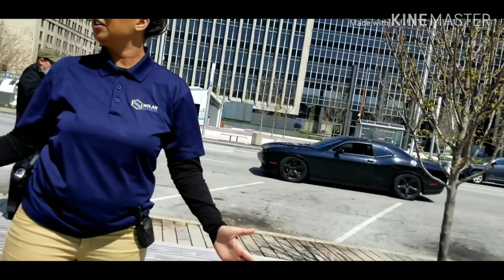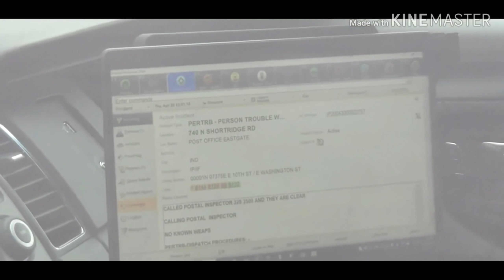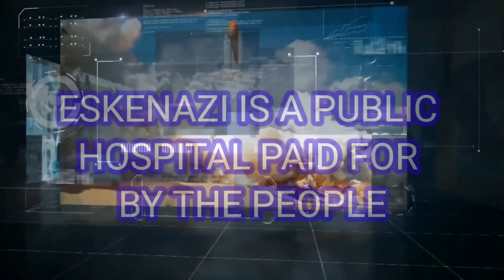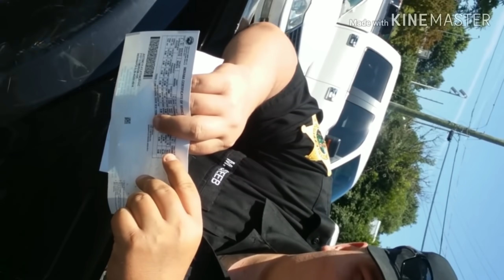WOW!!! INDIANA UNEDUCATED TYRANTS OF 2020..FIRST AMENDMENT AUDIT COMP #2... VIDEOS ON END SCREEN.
I appreciate everyone for the support even if not all agree fully with my work.  Part 3 coming tomorrow.

ALL CONTENT IS EXCLUSIVE TO THE CHANNEL (HOOSIER NEWS NOW) AND SHOULD NOT BE DUPLICATED, REPRODUCED, REBROADCASTED, OR EDITED TO RE-POST ON ANY SOCIAL MEDIA PLATFORMS.
***No one has permission to use any of my content or download any of my videos from YouTube.
***No one has permission to MIRROR my videos for content creating revenue. Anyone mirroring my content for revenue will receive a copyright submission for review by YouTube support team.